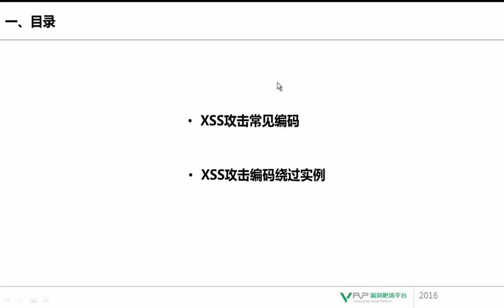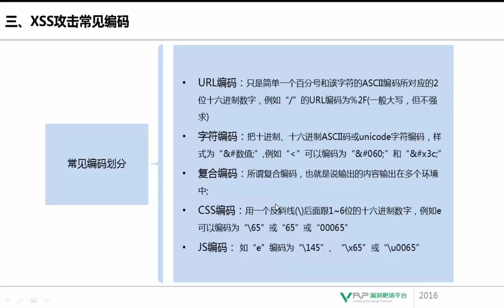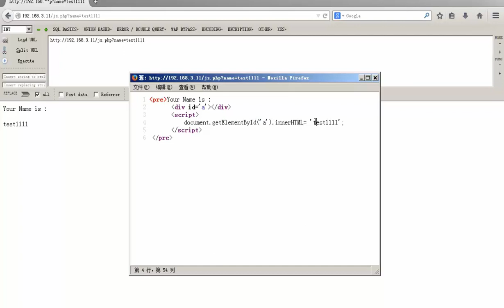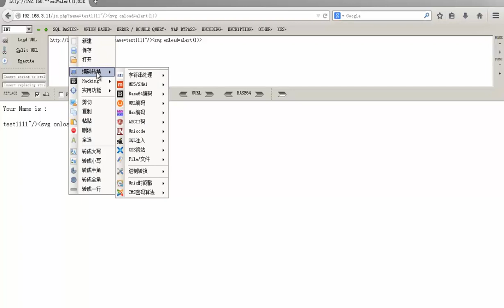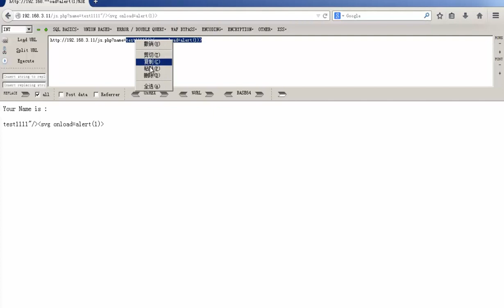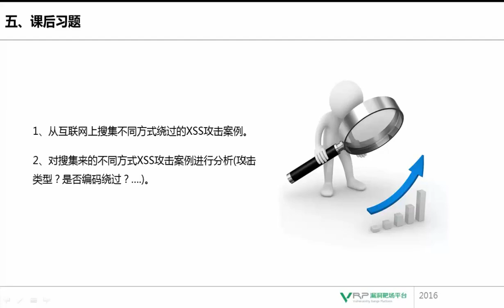网络安全 XSS攻击专题3 XSS攻击常见编码及绕过方式